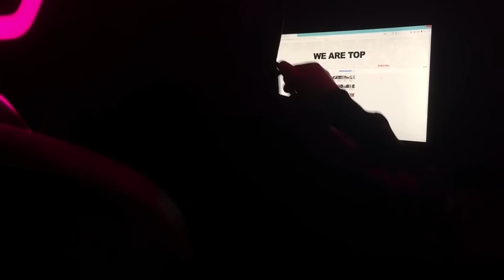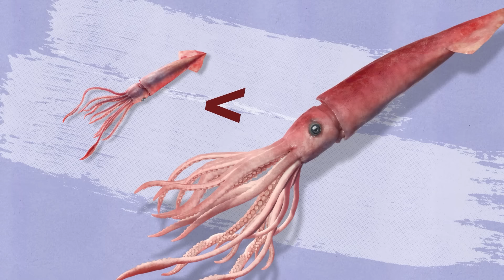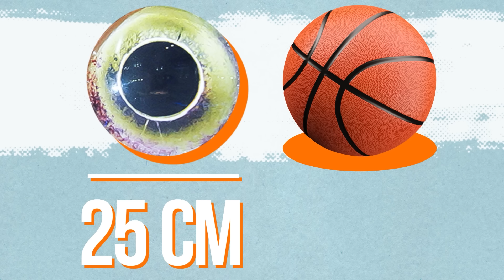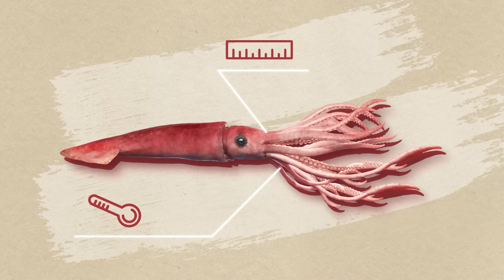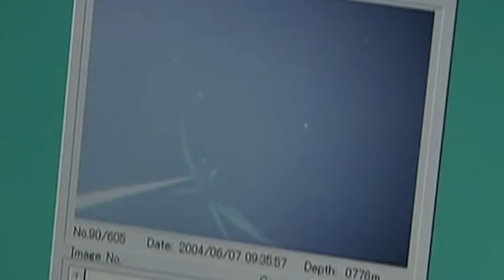Доказательство Того, Что Кракен Действительно Существует